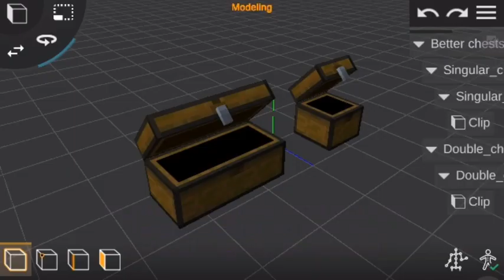Better / working chests models / rig for Prisma3D!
All of my models released before 2021 are 100% Free to use! But please do give credit if you use it!

This is a new model and has never been used in a scenario / map before!

Thought I'd release a better and easier to use chest model (Both single and double wide chests work)!

[None]

▶ Tags (ignore) ◀

Prisma3D, CAD, Android, Minecraft Items, Minecraft Prisma3D, Minecraft Item Models Pack made on Android, Minecraft Models made on mobile using Prisma3D, Minecraft Chests Model, Minecraft 3D Chests model for Prisma3D, Working chest model for Prisma3D